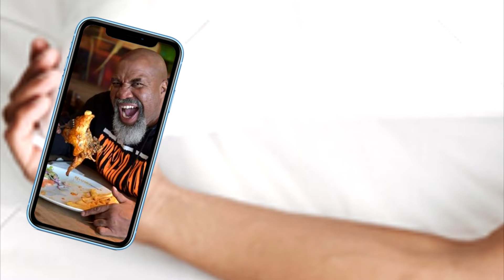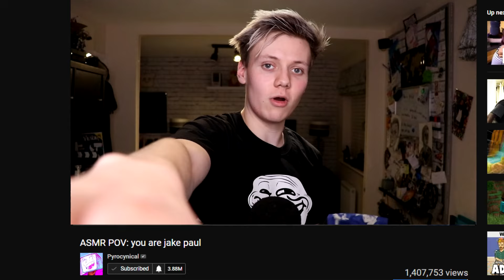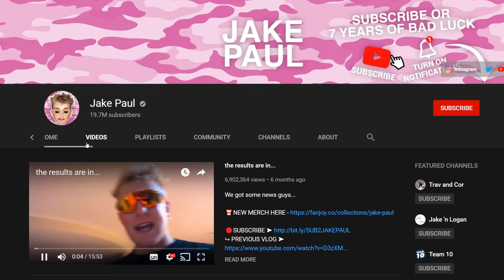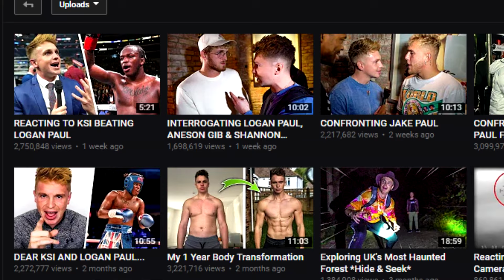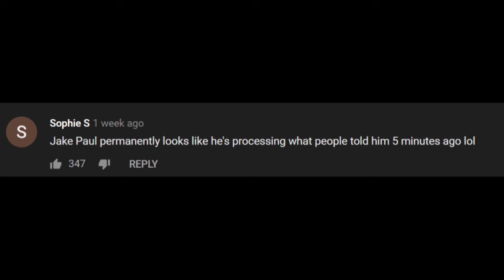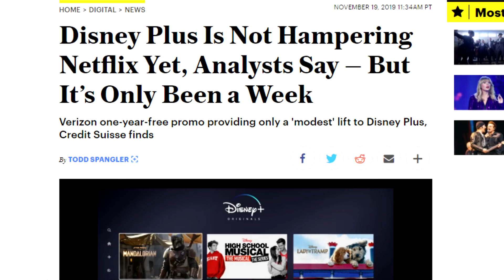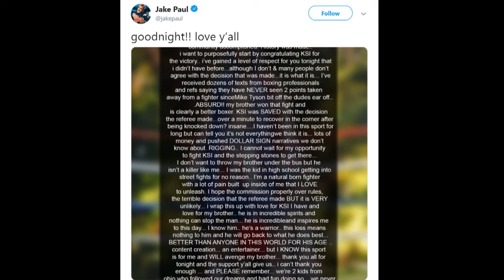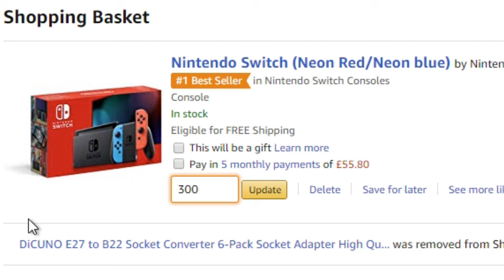Jake Paul is worse than logan paul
BROFIST .